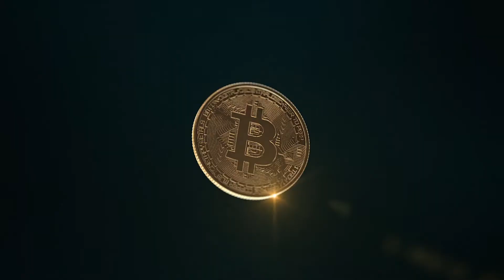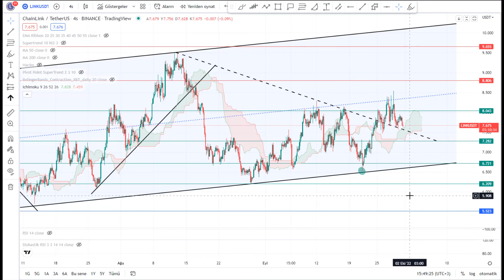Kripto Teknik: Chainlink (LINK)Teknik Analiz- 30.09.2022- YÖN NEREYE?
San Francisco şehrinde bulunan finansal teknoloji şirketi SmartContract Haziran 2017'de Chainlink kısaltması LINK olan Ethereum blockchain'i ERC-20 tabanlı Chainlink'i başlattı.

Geliştiricileri tarafından akıllı sözleşmelerin veri akışları, web API'leri ve geleneksel banka hesap ödemeleri gibi zincir dışı kaynaklara erişmesine izin vererek akıllı sözleşmeler ile blockchain arasındaki bağlantıyı sağlamayı amaçlayan güvenli bir blockchain aracı olarak tanımlanmaktadır.

jr6lr3